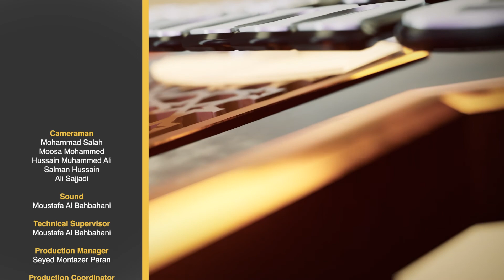Hajj: Journey of a Life time | Ihram Prohibitions PART:01 | Episode 13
Safeer TV presents a special series of programs on Hajj with esteemed guest scholar Sheikh Ayoub Rashid and our presenter Ali Hassan Kamran.